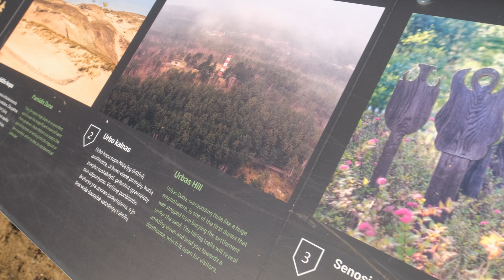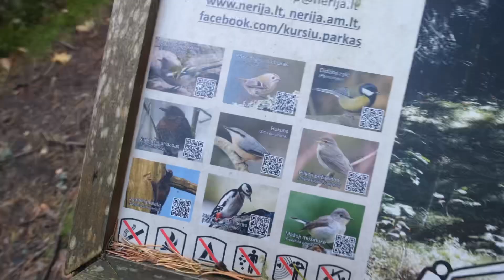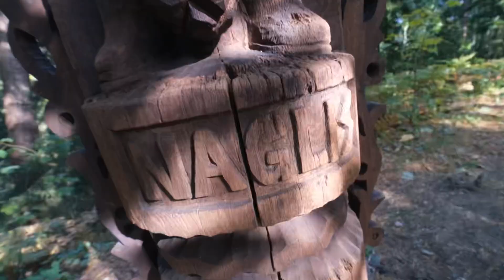It's All Getting A Bit Weird | Van Life Lithuania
Welcome back to the channel guys and this week, after a quick stopover at The Hill of Crosses, we make our way over to The Curonian Spit where Nicola gets us a tiny bit lost, before we stumble some strange goings on.

Nicola and Nigel